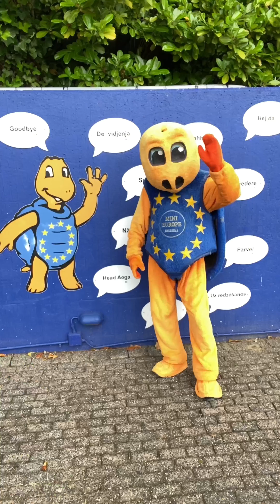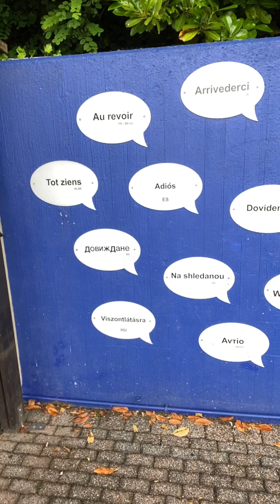L été des duchenes à mini Europe bruxelles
Quand la famille duchene passent ses vacances à mini Europe bruxelles